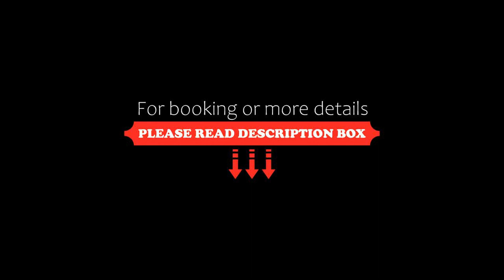Hotel Emeté Las Canteras, Las Palmas de Gran Canaria, Spain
About Property:
This property is 1 minute walk from the beach. Hotel Emeté Las Canteras is situated in Las Palmas de Gran Canaria, within 2.4 km of Playa del Confital and 1.1 km of Centro Comercial El Muelle. Among the facilities at this property are a shared lounge and a business centre, along with free WiFi throughout the property. The hotel has family rooms.
At the hotel rooms are equipped with air conditioning, a seating area, a flat-screen TV with cable channels, a safety deposit box and a private ...
Property Type: Hotel
Address: 29 Calle Arístides Briand, 35010 Las Palmas de Gran Canaria, Spain
Searching For
1. Hotel Emeté Las Canteras - Las Palmas de Gran Canaria - Spain
2. Hotel Emeté Las Canteras - Las Palmas de Gran Canaria - Spain Address
3. Hotel Emeté Las Canteras - Las Palmas de Gran Canaria - Spain Rooms
4. Hotel Emeté Las Canteras - Las Palmas de Gran Canaria - Spain Amenities
5. Hotel Emeté Las Canteras - Las Palmas de Gran Canaria - Spain Offers and Deals
Audio Credit:
Track Title: Subway Dreams
Artist: Dan Henig